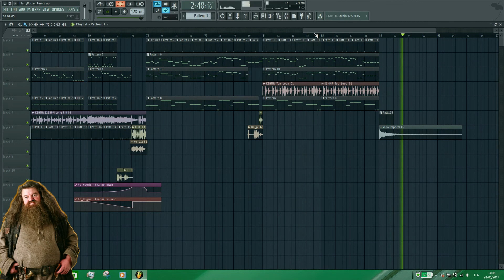DirtyEcho | Cos'è successo a "Tu sai chi?" (ft. Rubeus Hagrid)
Comunque vada, per me è ancora in circolazione.